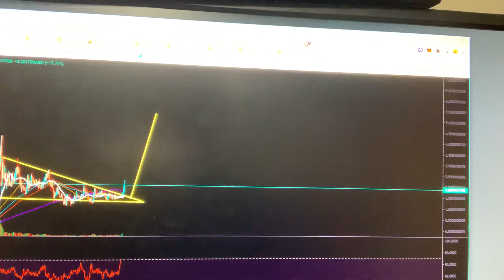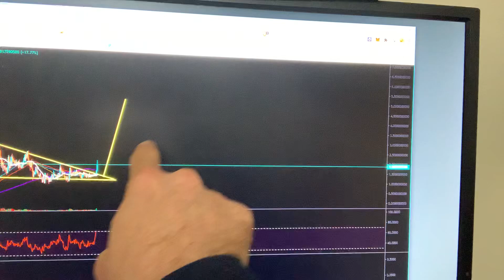$XCUR CURATE LOW CAP GEM NFT PLAY GAINING MOMENTUM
XCUR  LOOK INTO IT I AM BUYING IN

BTC    15vPbg87QSBNS8xJrBoiZZCZGzLQ5Pktyp
LTC     M86J8xwJTy6tcCvPM7QXvBeZ4UFpBkGVao
ETH    0x831Bd78D67a88c2Fb2Fd81948F8591D22B5eDf23
XRP    rw2ciyaNshpHe7bCHo4bRWq6pqqynnWKQg
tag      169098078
BCH    qpn4304dgk3k27jkvhxa6tkv9dv2twedasert40ck6

🕒Timestamps:🕒
00:00 - Intro
00:29 - $XCUR
00:49 - Technical Analysis
01:24 - Conclusion